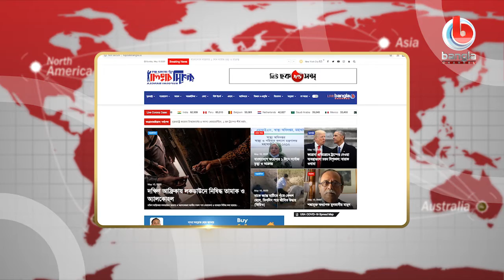News flash | Nov. 23, 2020 |(USA) Bangla Channel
🌟 বিস্তারিত:  News flash | Nov. 23, 2020 |(USA) Bangla Channel

🌟  যোগাযোগের ঠিকানা:
Bangla Channel